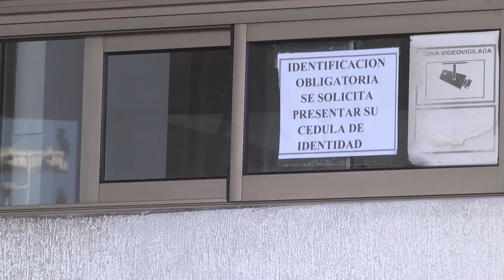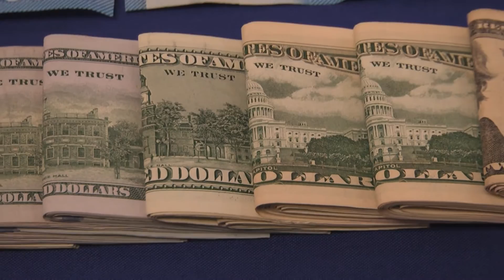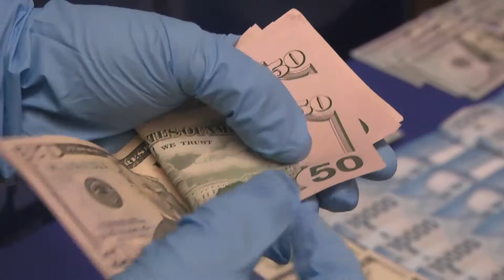ASALTAN A EMPRESARIO DE ZOFRI AL SALIR DE SU EDIFICIO - Iquique TV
(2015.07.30) Delincuentes le arrebatan maletín con $20 millones y US$ 170 mil en efectivo.  Un ciudadano colombiano fue detenido cuando intentaba abandonar el país, mientras que otros cinco delincuentes aún están prófugos.  El empresario chino fue encañonado con arma de fuego en el estacionamiento de su edificio (Mar Egeo) ubicado en la Av. Arturo Prat.